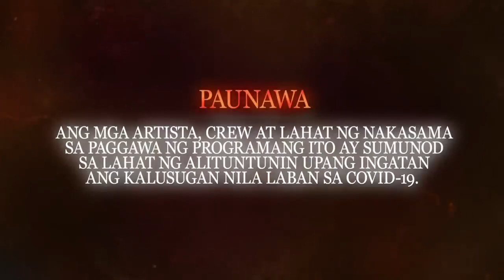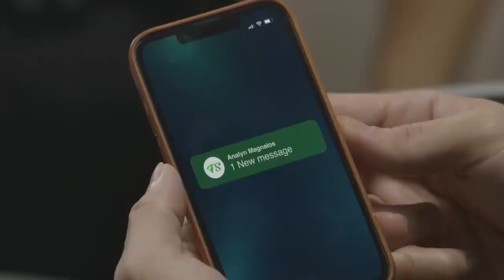Dirty Linen Full Episode 105 - Part 1/2 | English Subbed